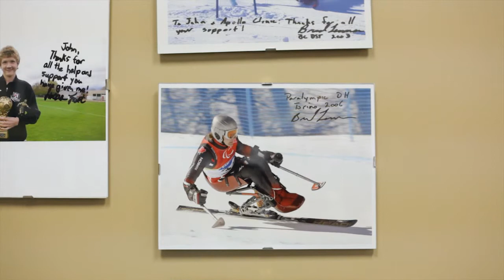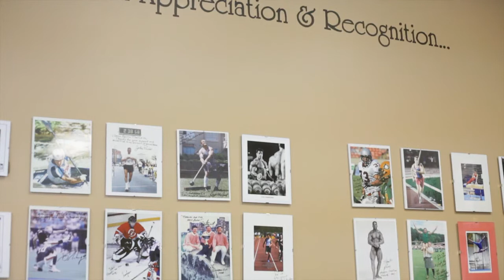P3 Cream Products